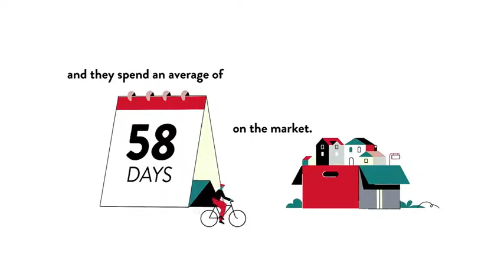LIVING IN Willowsford - The Greens, Aldie, Virginia the Pros and Cons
LIVING IN Willowsford - The Greens, Aldie, Virginia the Pros and Cons Video Real Estate Market Update.  Presented by Twenty-Three Homes with Glenn and Gift.
Gift Thongpia,
Glenn Hughes,